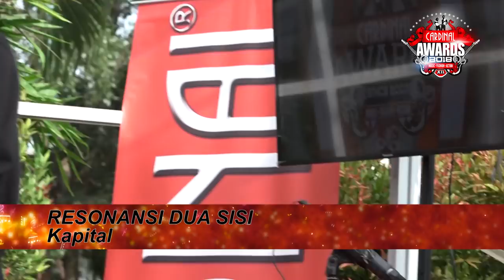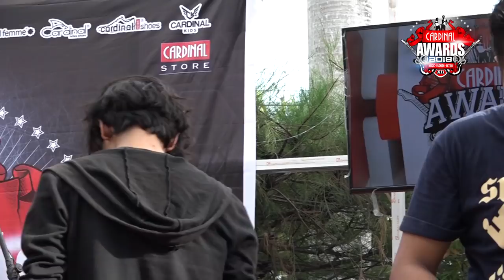CARDINAL AWARDS 2018 Medan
LENSA Live performed for  CARDINAL AWARDS 2018 - MEDAN Band Audition